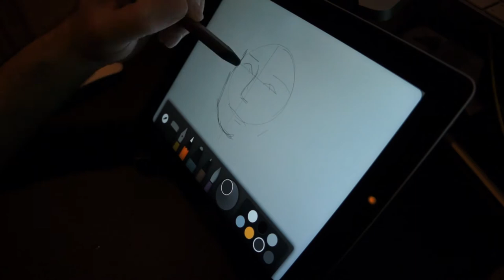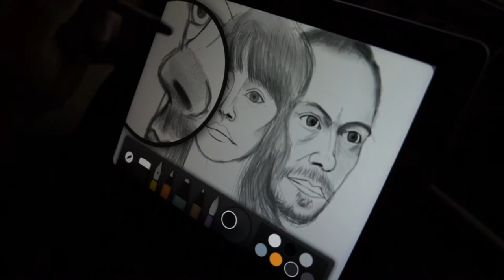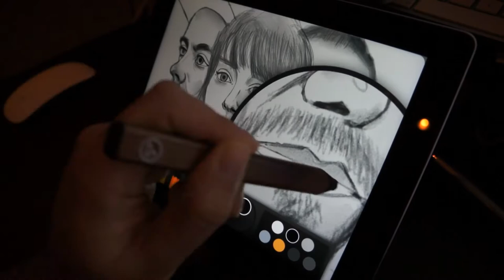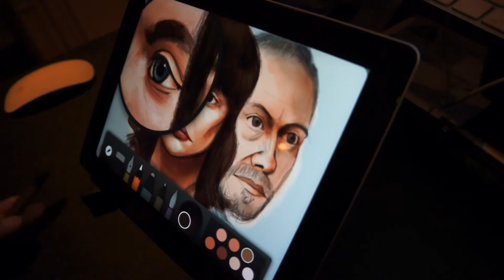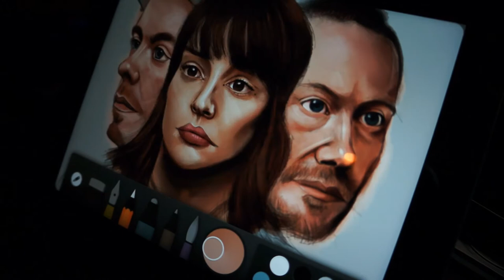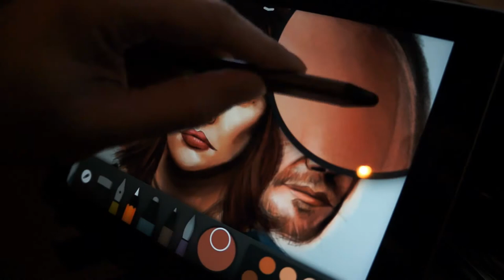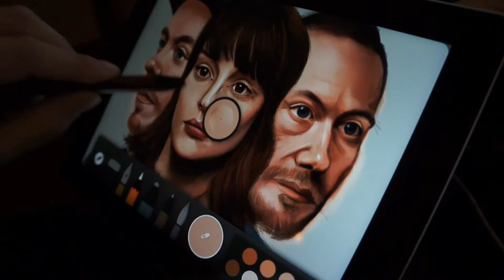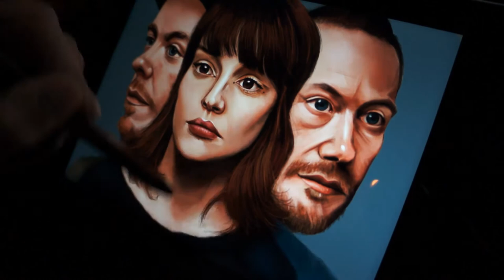CHVRCHES speed drawing, using Paper by 53.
This is a video showing me, Sailesh (well my hands), doodling away on an iPad app called Paper by the wonderful FiftyThree.

Download the Paper app if you have an iPad, it's free!